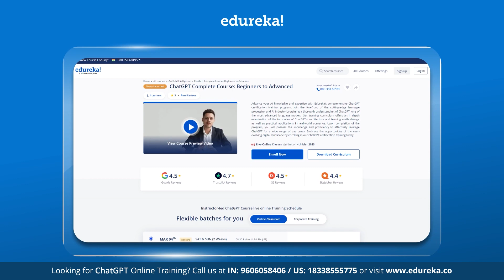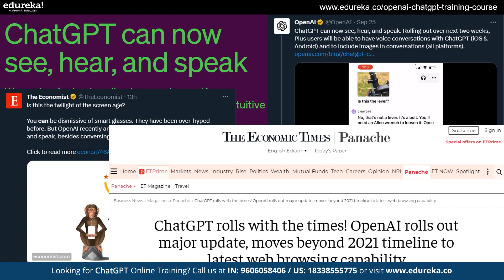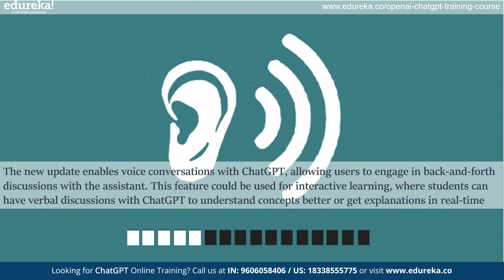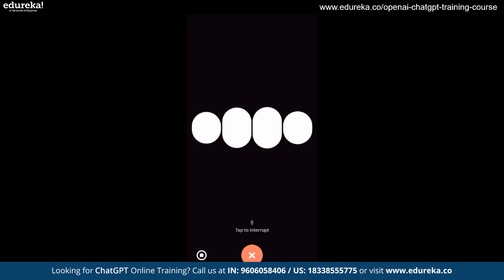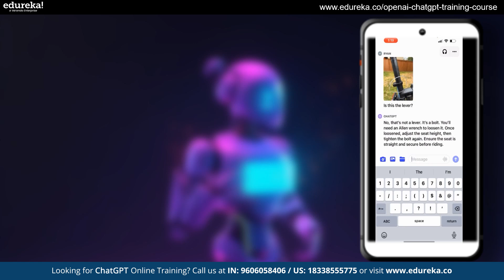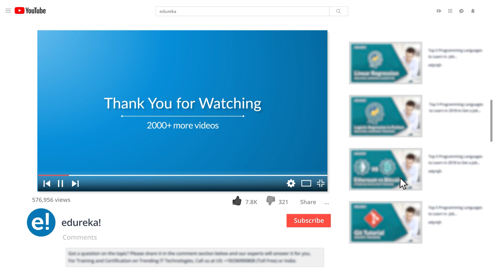ChatGPT can now see, hear and speak | New ChatGPT Updates | Latest ChatGPT Trends | Edureka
ChatGPT can now see, hear, and speak! In this new update, ChatGPT gains the ability to interact with the world in a more multimodal way. This means that ChatGPT can now process and understand images and videos, and can also generate speech.

This is a major step forward for ChatGPT, and brings it closer to becoming a truly intelligent and versatile AI assistant.

To learn more about the new ChatGPT features, and to see some examples of how they work, watch this video till the end.

🔵 About Edureka ChatGPT Certification Training Course

Edureka’s ChatGPT Certification Training Course will teach you about ChatGPT architecture, GPT models, methodology, and real-world applications. The ChatGPT certification training program is an excellent choice for individuals and organizations seeking to improve their language processing and AI skills and knowledge.

🔵 Why take up the Online ChatGPT Certification Course?

Interested individuals can opt for the Online ChatGPT Certification course as this course provides:

Comprehensive knowledge: The course provides a comprehensive understanding of ChatGPT, including its architecture, training methodology, and real-world applications.

Career advancement: The certification demonstrates an individual's expertise and competence in working with ChatGPT, making them a valuable asset to any organization.

Stay ahead of the curve: ChatGPT is a rapidly growing field, and with the certification, one can stay ahead of the curve and stay updated with the latest advancements in the industry.

Enhance skills: The course provides practical skills and knowledge that can be applied to various areas and industries.

🔵 Who should take up this ChatGPT Certification Course?

The ChatGPT Certification Course is suitable for a wide range of individuals, including:

AI professionals: This course is ideal for AI professionals who want to gain expertise in ChatGPT and expand their knowledge in the field of AI.

Developers: Developers who want to integrate ChatGPT into their projects and create new AI applications can benefit from the course.

Data scientists: Data scientists who want to understand how ChatGPT can be used to process and analyze large amounts of data can also benefit from the course.